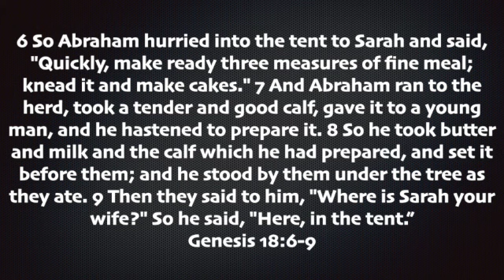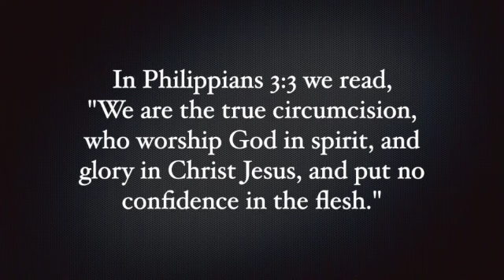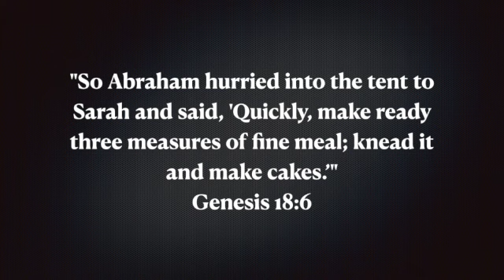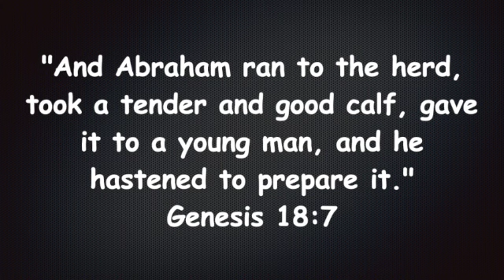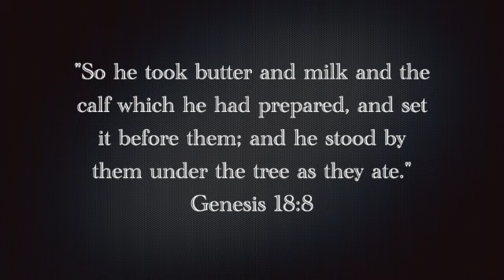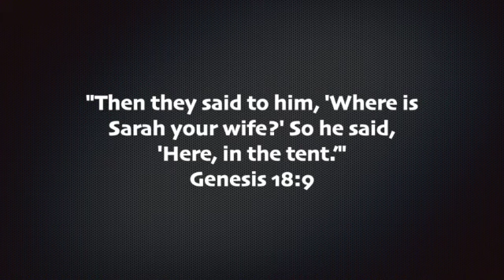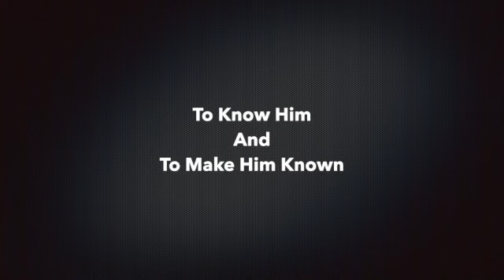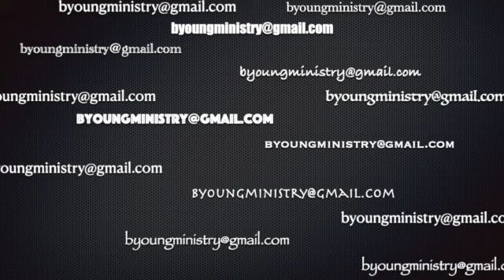Genesis 18:6-9 SD 480p